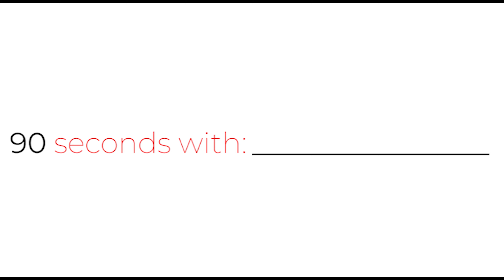90 sec with Detective Wiley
Get to know Detective Wiley in 90 seconds